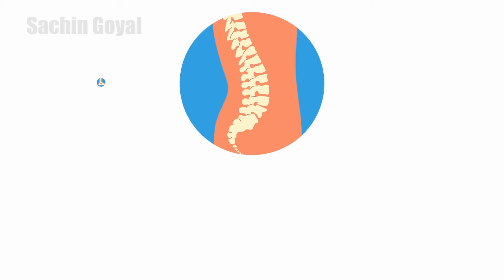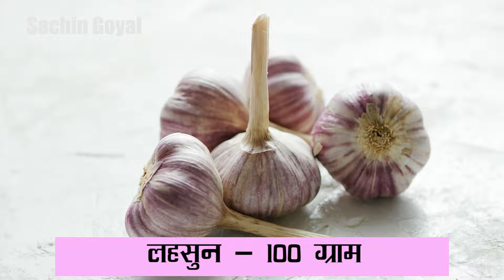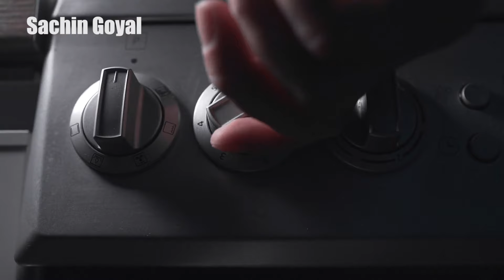दानामेथी नहीं खाने वाले ये जरूर देखें, Methidana Ke Fayde, Fenugreek Seeds Benefits